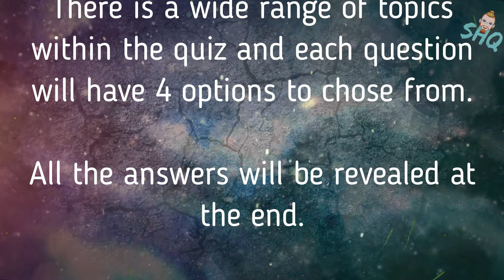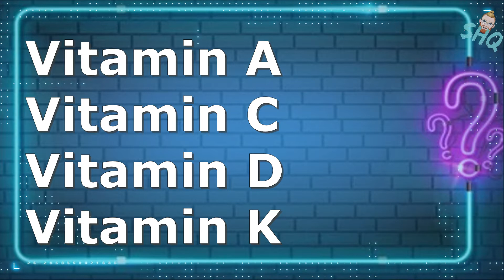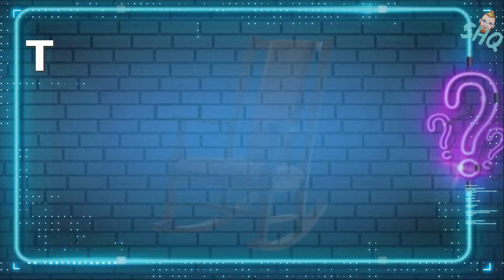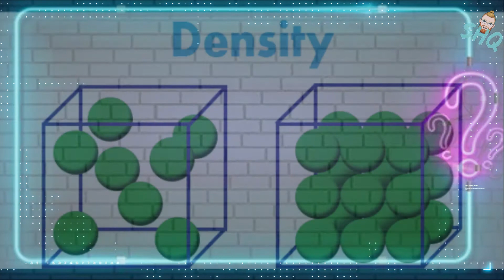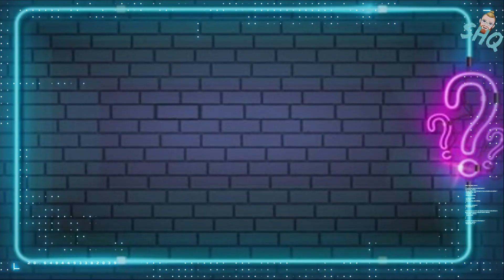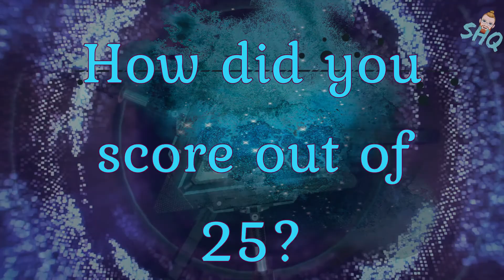Pub Quiz (Multiple Choice)